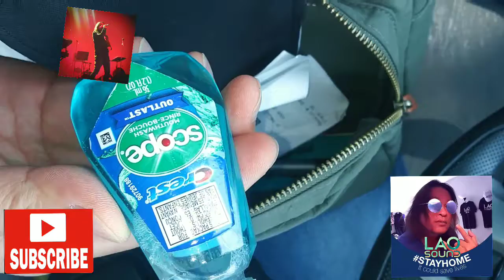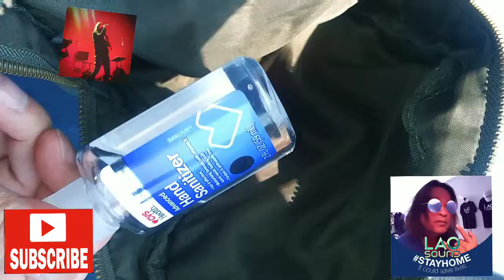What's in my cross shoulder bag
Cross shoulder bag reveal